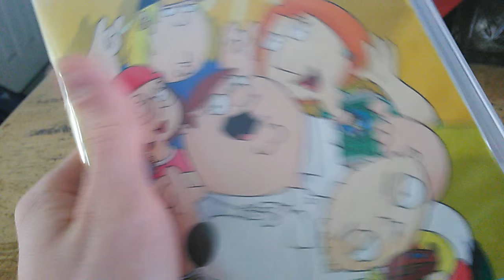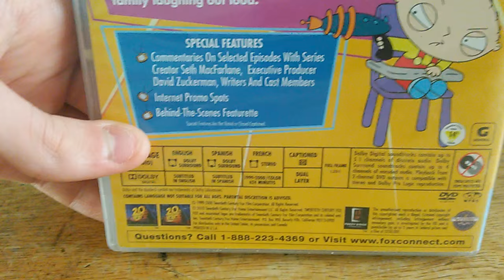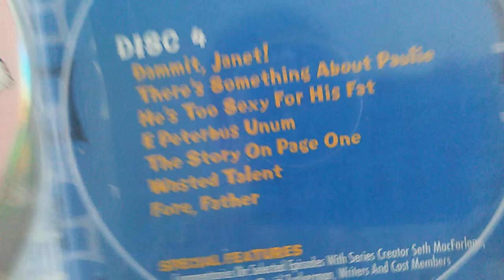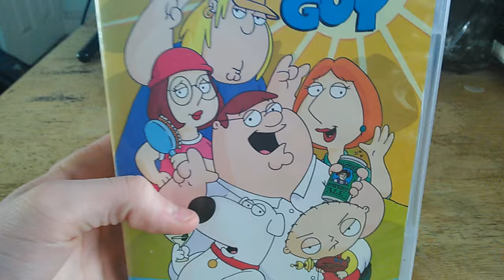Family Guy Volume 1 Season's 1 & 2 DVD Review